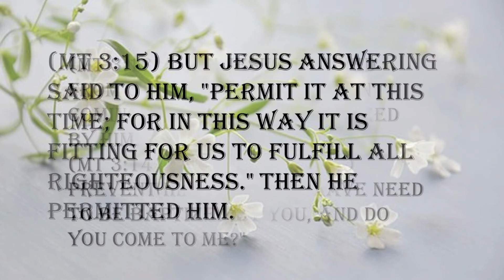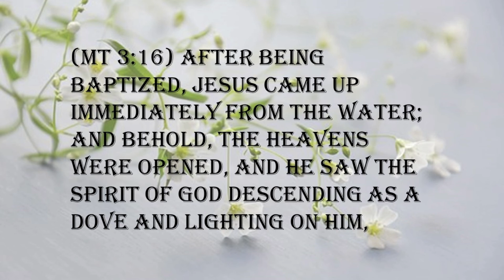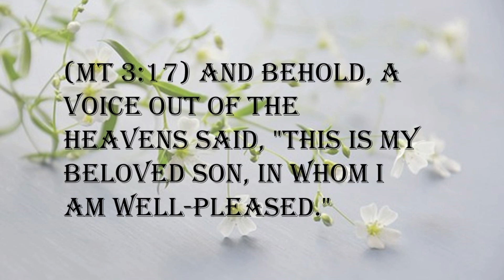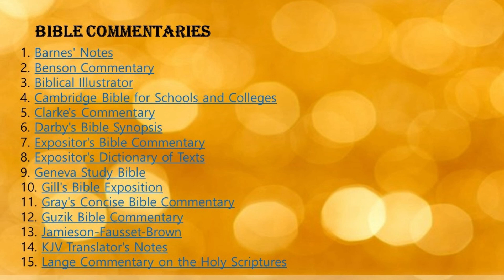GOD’S GREAT CONCERN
In the midst of this worldwide “shaking of all things,” what is God’s great concern in all of this? Is it on the events of the Middle East? No. The Bible tells us God’s vision is trained on his children: “Behold, the eye of the Lord is upon them that fear him, upon them that hope in his mercy” (Psalm 33:18).
Our Lord is aware of every move on the earth, by every living thing. And yet his gaze is focused primarily on the well-being of his children. He fixes his eyes on the pains and needs of each member of his spiritual body. Simply put, whatever hurts us concerns him.
To prove this to us, Jesus said, “Fear not them which kill the body, but are not able to kill the soul: but rather fear him which is able to destroy both soul and body in hell” (Matthew 10:28). Even in the midst of great world wars, God’s primary focus isn’t on the tyrants. His focus is on every circumstance in his children’s lives.
Christ says in the very next verse: “Are not two sparrows sold for a farthing? And one of them shall not fall on the ground without your Father” (Matthew 10:29). In Christ’s day, sparrows were the meat of the poor and sold two for a penny. Yet, Jesus said, “Not one of these small creatures falls to the ground without your Father knowing it.”
Jesus’ use of the word “fall” in this verse signifies more than the bird’s death. The Aramaic meaning is “to light upon the ground.” In other words, “fall” here indicates every little hop a tiny bird makes.
Christ is telling us, “Your Father’s eye is on the sparrow not just when it dies but even when it lights on the ground. As a sparrow learns to fly, it falls from the nest and begins to hop along the ground. And God sees every little struggle it has. He’s concerned over every detail of its life.”
Jesus then adds, “Fear ye not therefore, ye are of more value than many sparrows” (10:31). Indeed, he says, “The very hairs of your head are numbered” (10:30). Simply put, the one who made and counted all the stars—who monitored every action of the Roman Empire, who keeps the galaxies in their orbits—has his eye fixed on you. And, Jesus asks, “Are you not worth much more to him?”